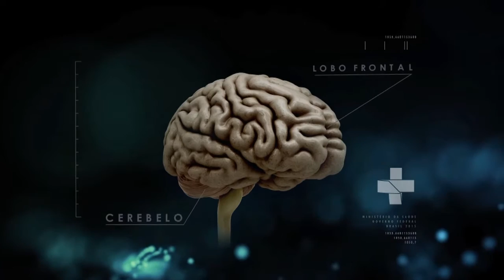Boletim da Saúde - 10 de junho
BOLETIM  DA SAÚDE - 10.06.16: Ministério da Saúde lança edital para investimento em pesquisas sobre as doenças causadas pelo vírus zika. Parceria entre Ministério e Conselho Nacional de Justiça dará suporte a decisões judicais relacionadas à saúde. Saiba mais em saude.gov.br